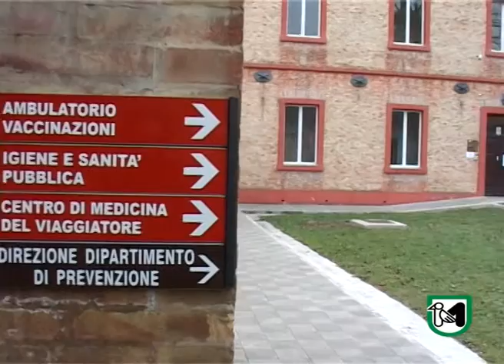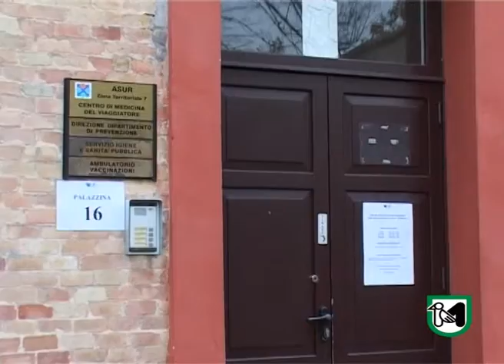Al via la campagna antinfluenzale nelle Marche, con 250 mila dosi disponibili gratuitamente.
I medici danno il buon esempio aderendo all’iniziativa social
Intervista al presidente della IV Commissione Sanità Fabrizio Volpini